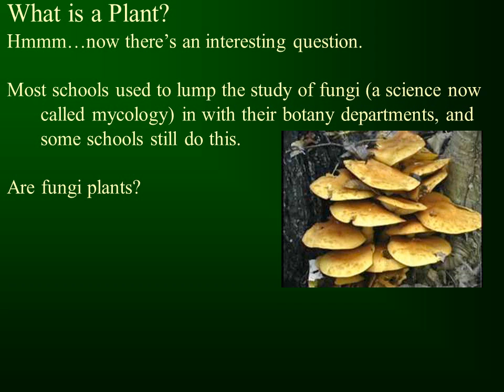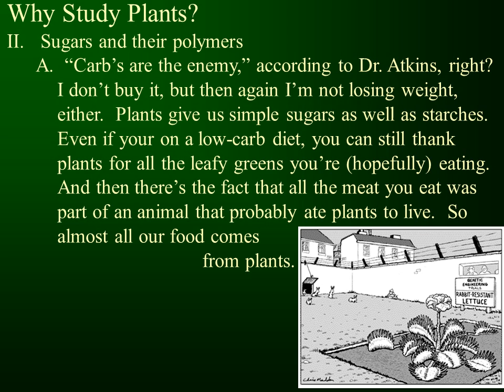Plants why study them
What is a Plant?
Hmmm…now there’s an interesting question.

Most schools used to lump the study of fungi (a science now called mycology) in with their botany departments, and some schools still do this.

Are fungi plants?
Nope.  But I’m being pickier than
many people when I say that.
If you want to know much more
about it, take systematic botany;
but for now, to be a plant you
have to have chlorophylls a and b,
store sugar as starch, and have an ancestor that had two
anterior whiplash flagellae with star-shaped bases.
All of these, plus the euglenoids and golden algae, fall short of these criteria; though good arguments could be made for the inclusion of some of them (especially red algae.)
So what is a plant?  My definition includes everything from     “green algae” to flowering plants, which are     considered the most advanced plants.  Our focus     will be on the land plants, like ferns, coniferous     and deciduous trees, grasses, and wildflowers,     to name a few.
Why Study Plants ?
Atmospheric gas regulation
 B.  Oxygen gas (O2) in the atmosphere is converted to ozone (O3)in the stratosphere, as it absorbs UV light.  Ozone then absorbs more UV light and is eventually converted back into oxygen gas.  This process blocks up to 99% of all the harmful UVB rays that would otherwise sterilize the surface of the earth impossible, by causing so many mutation in anything that ventured out of the shade.
Why Study Plants?
Sugars and their polymers
 A.  “Carb’s are the enemy,” according to Dr. Atkins, right?   I don’t buy it, but then again I’m not losing weight,  either.  Plants give us simple sugars as well as starches.   Even if your on a low-carb diet, you can still thank  plants for all the leafy greens you’re (hopefully) eating.   And then there’s the fact that all the meat you eat was  part of an animal that probably ate plants to live.  So  almost all our food comes
       from plants.